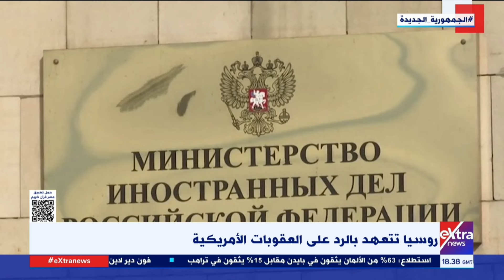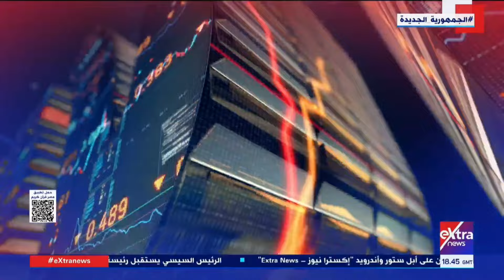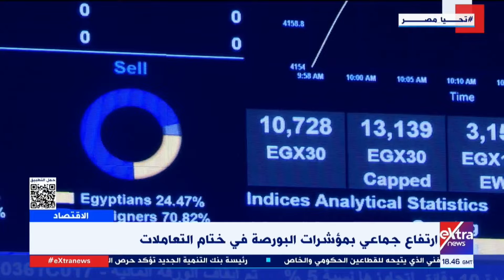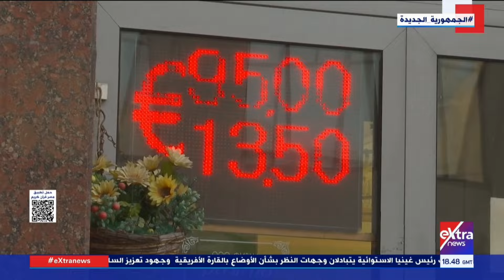جولة الـ 9 مساء| مدبولي يؤكد إعداد دراسات متكاملة لتوطين الرقائق الإلكترونية